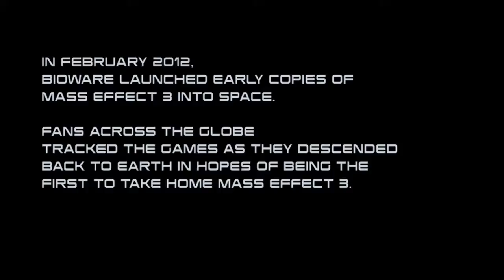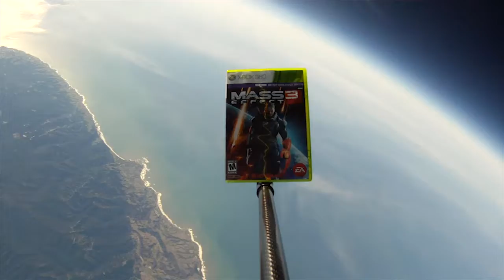Mass Effect 3 - Space Edition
Mass Effect 3 si udělal výlet vzhůru k oblakům. San Francisco, Stonehenge, Berlín, New York, Londýn a další byly města, kde fanoušci díky této jedinečné akci BioWare mohli svou kopii získat ještě před vydáním!